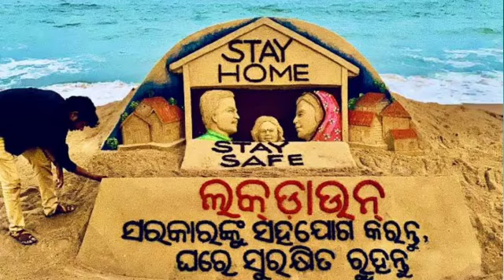-ରାମମୟ ହେଲା ନ୍ୟୁୟର୍କ, ଟାଇମ୍ସ ସ୍କୋୟାରରେ ଶୁଭିଲା ‘ଜୟ ଶ୍ରୀରାମ’ ନାରା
➡️୧-ନୂତନ ଇତିହାସର ସାକ୍ଷୀ ବନୀଲା ଅଯୋଧ୍ୟା : ରାମ ମନ୍ଦିରର ଆଧାରଶୀଳା ସ୍ଥାପନ କଲେ ପ୍ରଧାନମନ୍ତ୍ରୀ ନରେନ୍ଦ୍ର ମୋଦୀ, ରୁପା କୋଦାଳରେ ମାଟି ହାଣି ପୋତିଲେ ପାରିଜାତ ଚାରା ।

➡️୨-ଖୋଲିଲା ସଂରକ୍ଷିତ ୩୨ଟି 0ଐତିହ୍ୟ ସ୍ମାରକୀ, ଆସୁନାହାନ୍ତି ପର୍ଯ୍ୟଟକ, କରୋନା ଲୋକଙ୍କ ମନରେ ଏତେ ଭୟ ସଞ୍ଚାର କରିଛି ଯେ ଲୋକେ ବୁଲିବା କଥା ଭୁଲି ଯାଇଛନ୍ତି।

➡️୩-ସହିଦ କୋଭିଡ୍‌ ଯୋଦ୍ଧାଙ୍କୁ ସବୁ ମହଲରେ ଦିଆଗଲା ଶ୍ରଦ୍ଧାଞ୍ଜଳି; ନିରବ ପ୍ରାର୍ଥନା କଲା ସାରା ଓଡ଼ିଶା । କୋଭିଡ୍‌ ଯୋଦ୍ଧାଙ୍କ ବଳିଦାନ ବ୍ୟର୍ଥ ହେବାକୁ ଦେବୁ ନାହିଁ: ମୁଖ୍ୟମନ୍ତ୍ରୀ ।

➡️୪-ଓଡିଆ ଭାଷା ସାହିତ୍ୟ ଓ ସଂସ୍କୃତି ବିଭାଗର ସଚିବ ଭାବେ ଦାୟିତ୍ବ ନେଲେ ବରିଷ୍ଠ ଆଇଏଏସ ବିଷ୍ଣୁପଦ ସେଠୀ ।

➡️୫-ନଗର ଉନ୍ନୟନ ବିଭାଗର ବିଚିତ୍ର ନିଷ୍ପତ୍ତି : ଜଣେ ଅଫିସରଙ୍କୁ ୩ ସହର (କଟକ, ପାରାଦୀପ, ଯାଜପୁର)ର ଦାୟିତ୍ବ ।

➡️୬-ଏଣିକି ଆଉ ଆଉ ଥାନା ଯିବାକୁ ପାଇଁ ପଡ଼ିବ ନାହିଁ ।ମୋବାଇଲ୍‌ ଫ୍ରେଣ୍ଡ୍‌ଲି ହେଲା କମିସନରେଟ୍‌ ପୁଲିସ ୱେବ୍‌ସାଇଟ୍‌, bhubaneswarcuttackpolice.gov.in ଏହି ଠିକଣା‌ରେ ମିଳିବ ସବୁ ସୂଚନା ।

➡️୭-ପର୍ଯ୍ୟଟକଙ୍କ ପାଇଁ ଏବେ ଖୋଲିବନି ନନ୍ଦନକାନନ, ଦୀର୍ଘଦିନ ଧରି ବନ୍ଦ ଥିବାରୁ କରୋନା ସ୍ଥିତି ଠିକ୍ ରହିଲେ ଅକ୍ଟୋବରରେ ଖୋଲିବା ନେଇ ନିଷ୍ପତ୍ତି ।

➡️୮-ରାମମୟ ହେଲା ନ୍ୟୁୟର୍କ, ଟାଇମ୍ସ ସ୍କୋୟାରରେ ଶୁଭିଲା ‘ଜୟ ଶ୍ରୀରାମ’ ନାରା ।

➡️୯-ଜାମ୍ମୁ ଓ କାଶ୍ମୀରର ପ୍ରଥମ ଉପରାଜ୍ୟପାଳ ଗିରୀଶ ଚନ୍ଦ୍ର ମୁର୍ମୁଙ୍କ ଇସ୍ତଫା ।

➡️୧୦-ଭାରତରେ କରୋନା ଔଷଧ ଫାବିପିରାଭିର ଲଞ୍ଚ୍‌ କଲେ ଲୁପିନ ଓ ସନ ଫାର୍ମା, ମୂଲ୍ୟ ମାତ୍ର ୪୯ ଟଙ୍କା ।

➡️୧୧-ପୁନର୍ଗଠିତ ହେବ ରାଜ୍ୟର ୧୬ କ୍ରୀଡ଼ା ଛାତ୍ରାବାସ, କ୍ରୀଡ଼ାବିତ୍‌ ମାନଙ୍କ ସର୍ବାଙ୍ଗୀନ ଉନ୍ନତି କୁ ଦିଆଯିବ ଗୁରୁତ୍ବ ।

➡️୧୨-ବିଶ୍ବ ବିଜେତା ଇଂଲଣ୍ଡକୁ ହରାଇଲା ଆୟର୍ଲାଣ୍ଡ, ତିନି ଟିକିଆ ଶୃଙ୍ଖଳାରେ ୨-୧ରେ ବିଜୟୀ । ସେପଟେ ନିଜ କ୍ରିକେଟ୍ ଇତିହାସରେ ଦ୍ବିତୀୟ ଥର ପାଇଁ ଇଂଲଣ୍ଡକୁ ହରାଇ ଗୌରବ ଅର୍ଜ୍ଜନ କଲା ଆୟର୍ଲାଣ୍ଡ।

*➡️ସାମାଜିକ ଦୂରତା କରୋନା ପାଇଁ ଆଜିର ସବୁଠାରୁ ବଡ଼ ଆବଶ୍ୟକତା,ଘରେ ରୁହନ୍ତୁ ସୁସ୍ଥ ରୁହନ୍ତୁ ।*